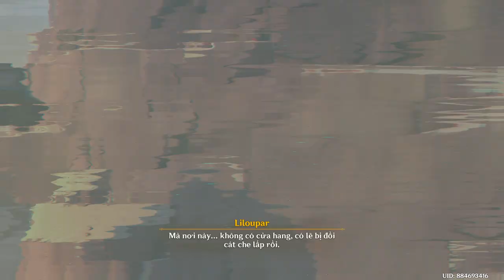Khúc bi ca của Bilqis part 1